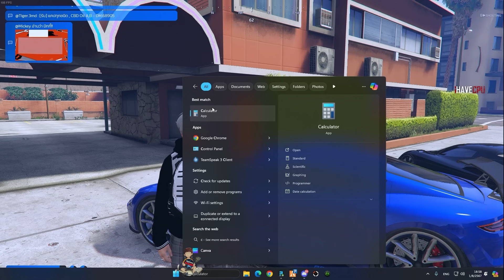เมื่อแวนลองรถ Ex3 ใหม่ให้รถตร.ลองไล่ ก่อนคุยสภาแก๊ง Td มัลติจะขึ้นมาคุย | GTA V | WC3 EP.2379